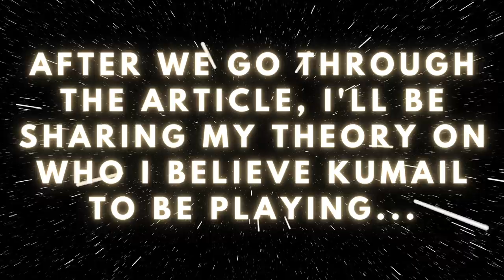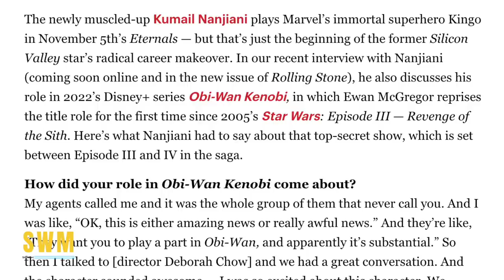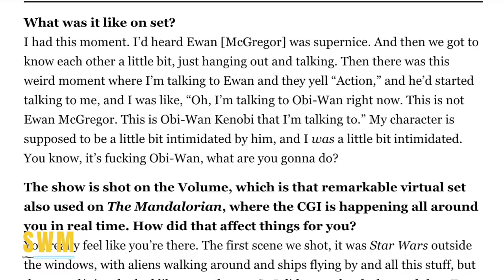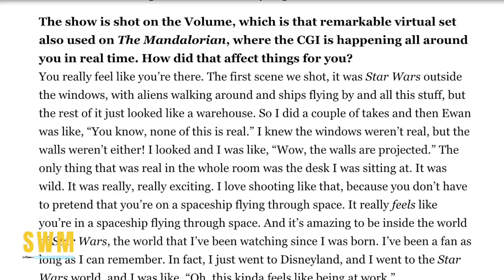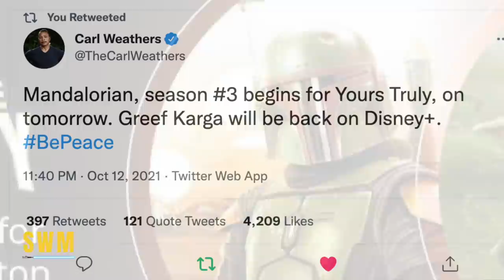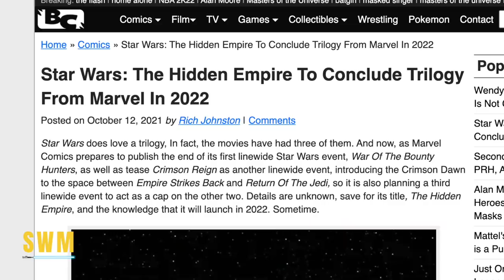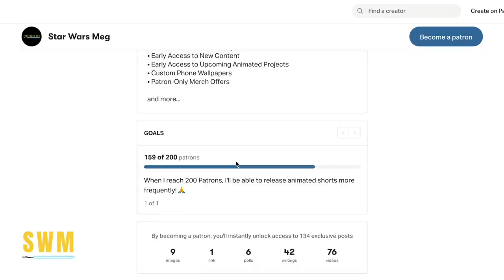Great Update For The Mandalorian Season 3, Kenobi Character TEASED, Boba Fett & More Star Wars News!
In this Star Wars News update, we talk about character news for Obi-Wan Kenobi, a big update for the Mandalorian Season 3, The Book of Boba Fett and Grand Admiral Thrawn. We've had a lot of plot news for Obi-Wan Kenobi lately that included a Hayden Christensen update. After Kathleen Kennedy first announced the Kenobi series along with many other upcoming Star Wars shows and movies, many rumors have been reported on - mainly cameos from the prequels and Star Wars Rebels. Today we speak about Kumail Nanjiani and which character he'll be playing.

I also discuss the Mandalorian Season 3 and Carl Weathers who plays Greef Karga who provided a filming update. We also speak about The Book of Boba Fett concept art and more!

0:00 Intro
0:26 Obi-Wan Kenobi News
5:30 The Book of Boba Fett Concept Art
6:04 The Mandalorian Season 3 Update
8:03 Outro